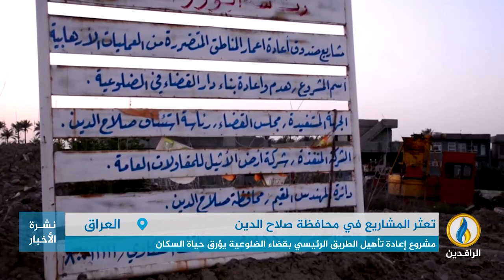تقرير إخباري.. مشروع إعادة تأهيل الطريق الرئيسي بقضاء الضلوعية في محافظة صلاح الدين يؤرق حياة السكان